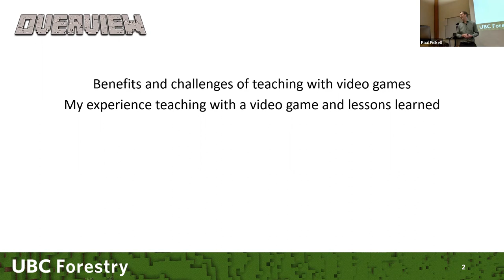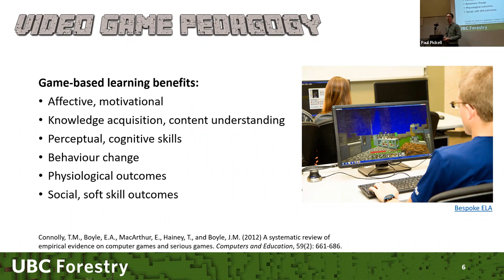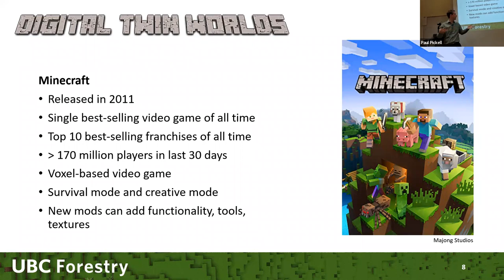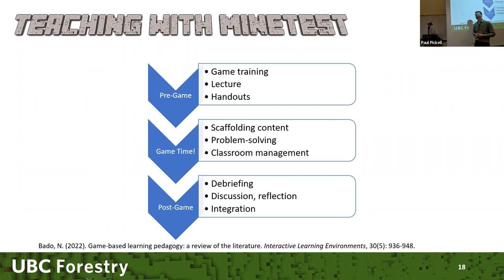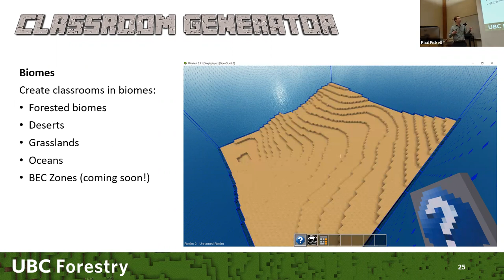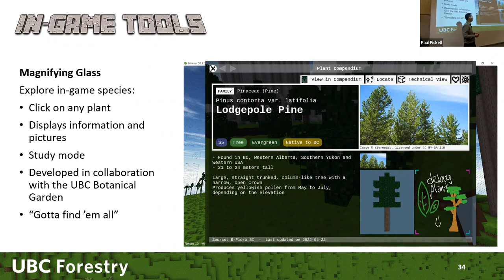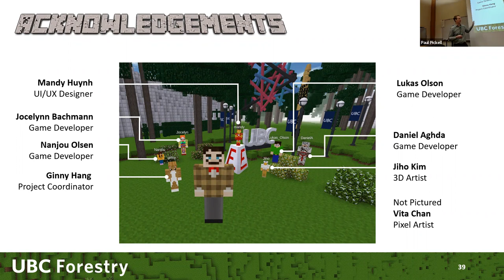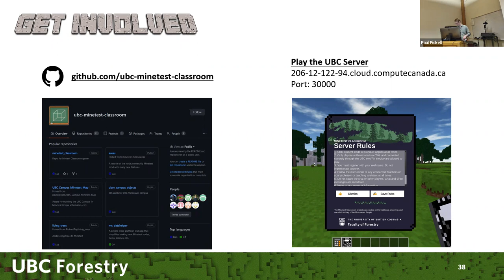Minecraft Forestry: Engaging Students with Video Game Pedagogy - Dr. Paul Pickell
The launch of the Teaching & Learning Lunch Seminar Series kicks off with Dr. Paul Pickell's presentation -  Minecraft Forestry: Engaging Students with Video Game Pedagogy.

In this presentation, Dr. Pickell will discuss some of the benefits of teaching with video games, introduce the Gamification of Forestry project, and share some recent examples of teaching with Minetest, a Free and Open Source Software clone of the popular Minecraft voxel-based sandbox video game.